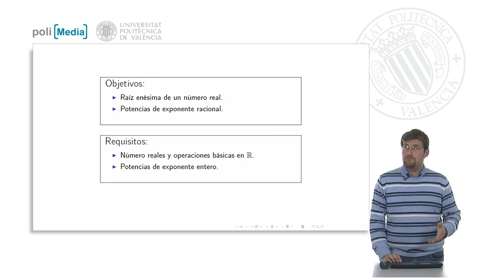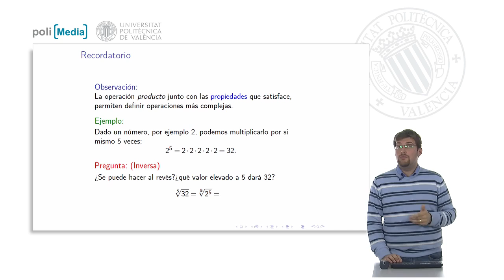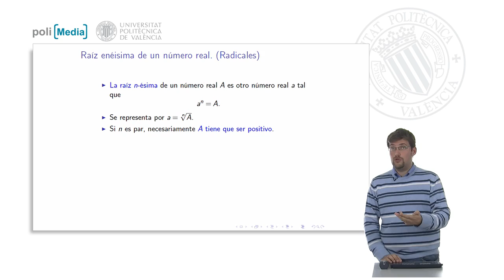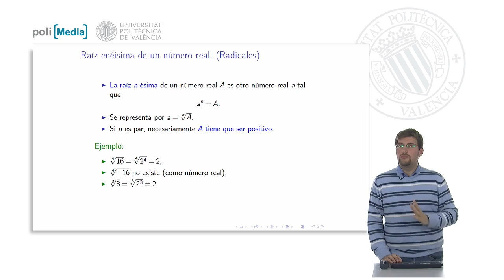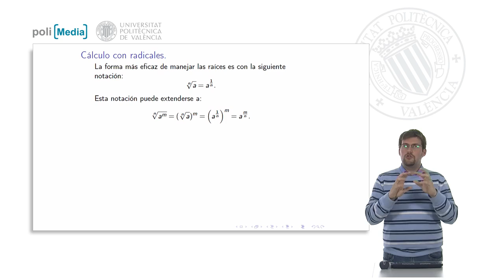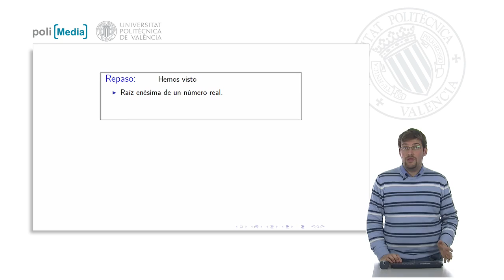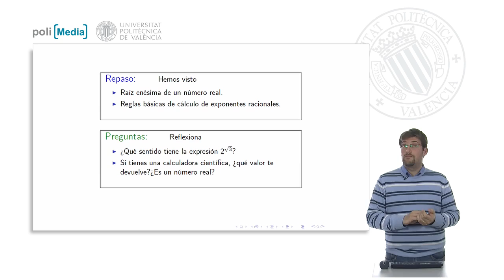Números reales: raíz enésima y potencias de exponente racional | 14/27 | UPV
Título: Números reales: raíz enésima y potencias de exponente racional

Descripción: En este polimedia se introducen la operación de potencia para exponente racional, recordando el concepto de radical. Guirao Sánchez, AJ. (2013). Números reales: raíz enésima y potencias de exponente racional.

Descripción automática: En este video, se profundiza en el tema de los números reales, específicamente en operaciones avanzadas como la raíz enésima y las potencias con exponente racional. Se explica que estas operaciones se construyen a partir de los conceptos de producto y de potencia con exponente entero previamente estudiados. Se introduce el concepto de raíz enésima para encontrar el número que, elevado a un exponente n, da como resultado otro número específico. La raíz define el número que debe ser elevado a un exponente para obtener el valor original.

Se menciona una restricción importante: cuando n es par, el número subradical debe ser positivo, ya que las potencias pares resultan en números positivos, lo que implica que no se puede calcular la raíz cuadrada o cuarta de un número negativo. Se proporcionan ejemplos para aclarar esto e ilustrar los casos en los que sí se pueden calcular raíces impares de números negativos.

Además, se introduce la notación de potencias fraccionarias para simplificar el cálculo de raíces, describiendo que la raíz enésima equivale a un exponente de uno partido por n. Se destaca que las propiedades de las potencias con exponentes enteros se mantienen para exponentes racionales.

Finalmente, se repasan las propiedades de operación de potencias para bases iguales con exponentes distintos, así como para bases diferentes con el mismo exponente, ambos en contexto de exponentes racionales. El vídeo cierra con una reflexión sobre el cálculo de potencias con bases racionales e irracionales, sugiriendo el uso de la calculadora científica para explorar estas operaciones.